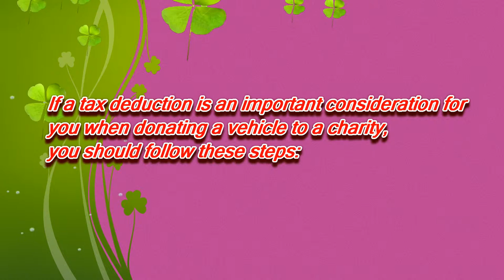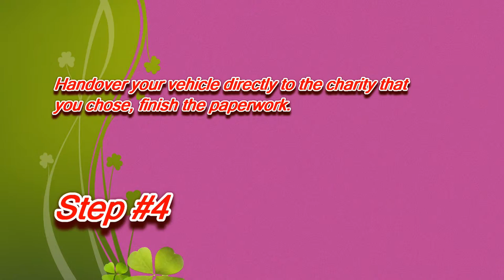Donate a Car in Alaska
If a tax deduction is an importance for you when donate your car to charity in Alaska, you should follow these steps:
3.Determin your car value in the fair market.

Alaska Department of Law – Civil Division
Commercial and Fair Business Section
1031 W. 4th Avenue, Suite 200
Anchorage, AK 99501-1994